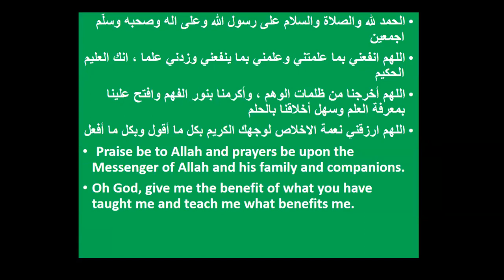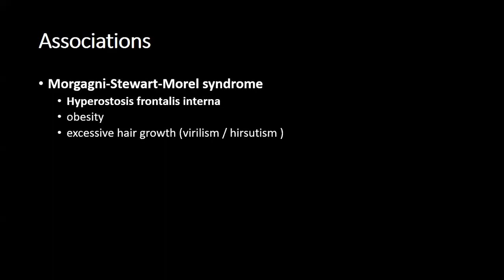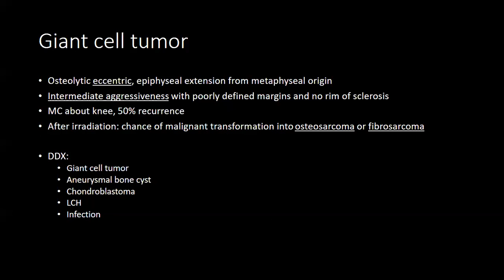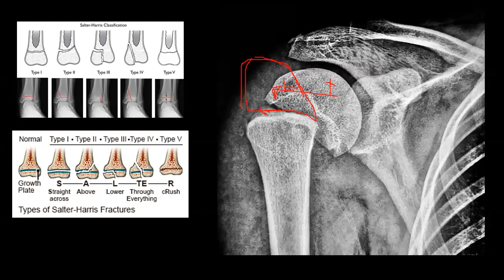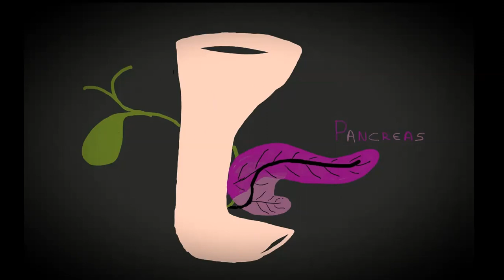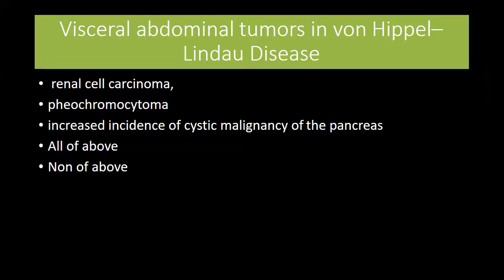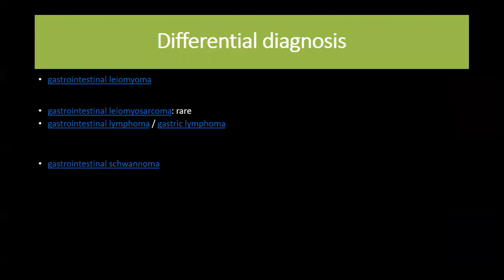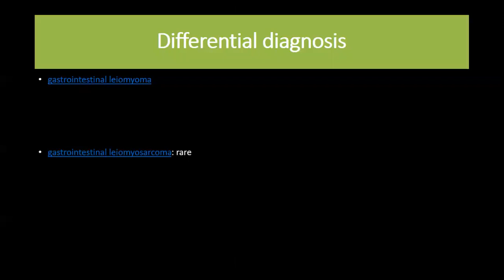014 Remote E-Radiology Learning - Case Discussion 005 Jordanian Radiologic Society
This is about 74 min case discussion with radiology residents in collaboration with Jordanian Radiologic Society
we discussed mixed cases